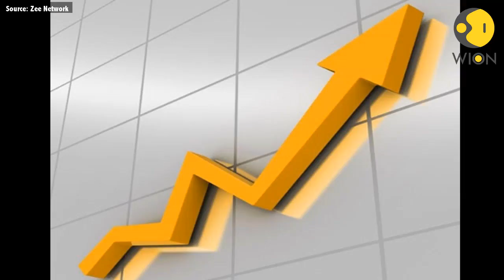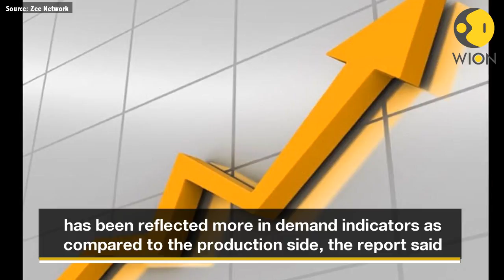India’s GDP growth may rise to 7.5% this fiscal: Report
India's economic growth momentum is likely to pick up further in the April-June period and the country is expected to clock GDP growth of 7.5 per cent in this financial year, says Morgan Stanley report.